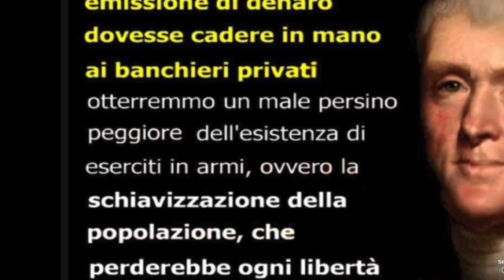Breve tutorial per banca IFIS e decreti ingiuntivi